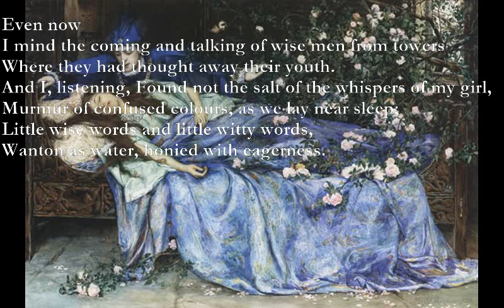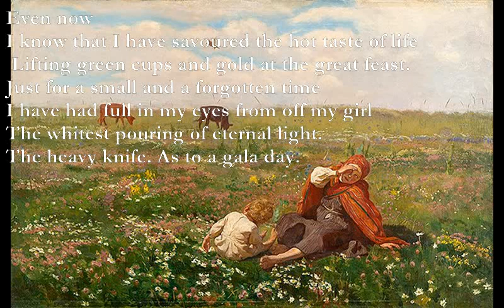Black Marigolds 2 [1st Century poem set to music]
Black Marigolds

[Verses quoted at end of  Cannery Row]

Even now
 I mind the coming and talking of wise men from towers
Where they had thought away their youth.
 And I, listening, Found not the salt of the whispers of my girl,
Murmur of confused colours, as we lay near sleep;
Little wise words and little witty words,
Wanton as water, honied with eagerness.

Even now
I mind that I loved cypress and roses, dear,
The great blue mountains and the small grey hills,
The sounding of the sea.
Upon a day I saw strange eyes and hands like butterflies;
 For me at morning larks flew from the thyme
And children came to bathe in little streams.

Even now
I know that I have savoured the hot taste of life
 Lifting green cups and gold at the great feast.
Just for a small and a forgotten time
I have had full in my eyes from off my girl
The whitest pouring of eternal light.
The heavy knife. As to a gala day.

From the Sanskrit of Chauras (Chaura-panchasika, 1st Century)

Am C E Amx2
Am G C F C Am G Am E Am x2
Theme from ‘Cold and Raw’ English country dance (Playford)